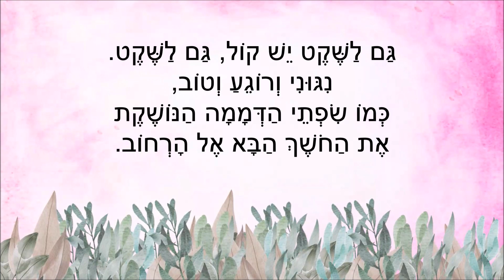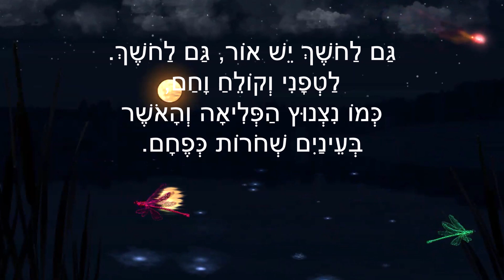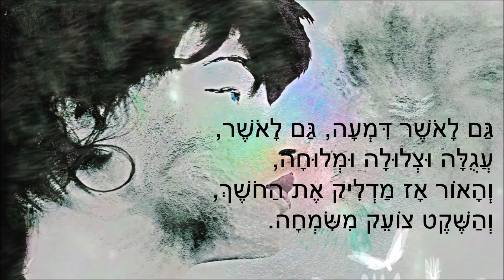שיר עד - גם לשקט יש קול - מילים: יוסי גמזו | לחן: מרדכי זעירא | ביצוע: חבורת שהם, 2019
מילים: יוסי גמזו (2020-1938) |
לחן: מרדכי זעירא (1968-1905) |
עיבוד: מרדכי (מוטקה) שָׁלֶף (נ' 1933) |
ביצוע: חבורת שהם - Shoham Group |
סולן: אברהם (אבאל'ה) פורמן |

שנת כתיבה והלחנה: מחצית ראשונה של 1960.

השיר "גם לשקט יש קול" ("Gam LaSheket Yesh Kol") ("Silence Has It's Voice Too") נכלל (מילים ותווים) בשנת 1966 בחוברת "מרדכי זעירא: גם לשקט יש קול - 11 שירים" (תל אביב: ההסתדרות הכללית של העובדים בארץ ישראל. הוצאת מרכז לתרבות ולחנוך. ספריה מוסיקלית ע"ש נסימוב מס' 165).

השיר, המובא כאן בביצוע חבורת שהם, נטבע בשנת 2019 בתקליטור לא מסחרי שהפיקה החבורה, "שירים שמוטקה אוהב".

גם לשקט יש קול, גם לשקט.
ניגוני ורוגע וטוב,
כמו שפתי הדממה הנושקת
את החושך הבא אל הרחוב.

גם לחושך יש אור, גם לחושך.
לטפני וקולח וחם,
כמו ניצנוץ הפליאה והאושר
בעיניים שחורות כפחם.

גם לאושר דמעה, גם לאושר.
עגולה וצלולה ומלוחה,
והאור אז מדליק את החושך
והשקט צועק משמחה.